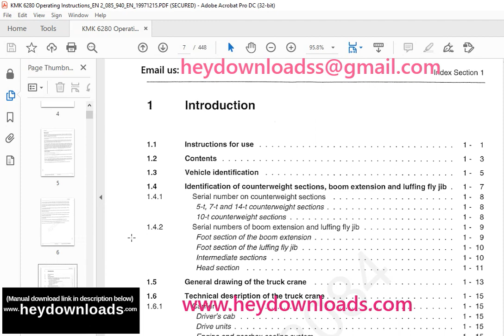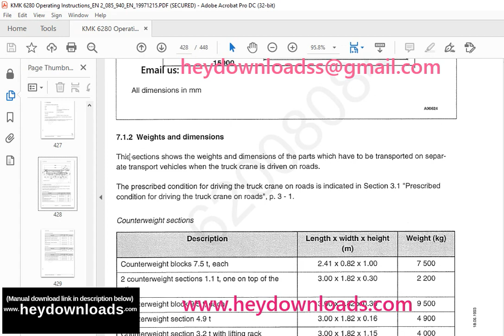Krupp KMK 6200 Truck Crane Operating Instructions Manual 2085940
Krupp KMK 6200 Truck Crance Operating Instructions Manual 2085940 - PDF DOWNLOAD

Language : English
Pages : 448
Downloadable : Yes
File Type : PDF